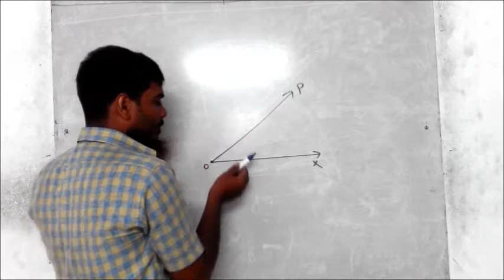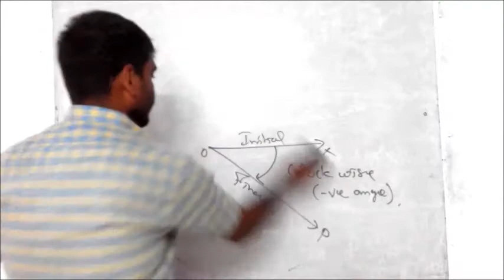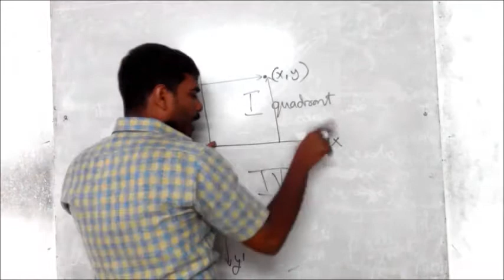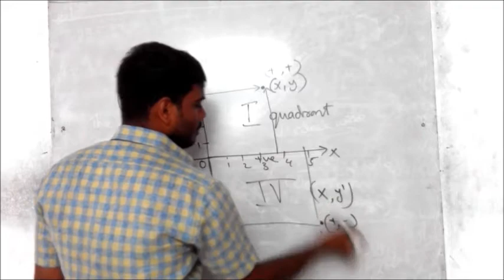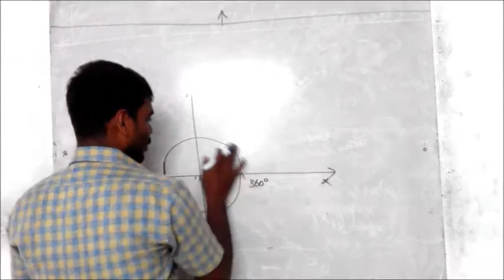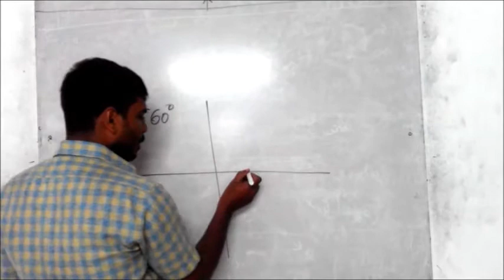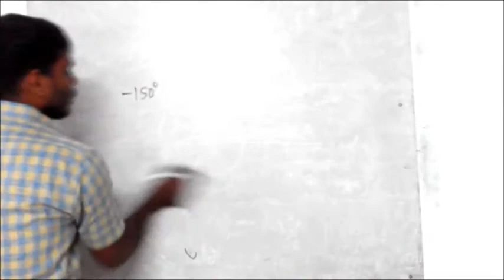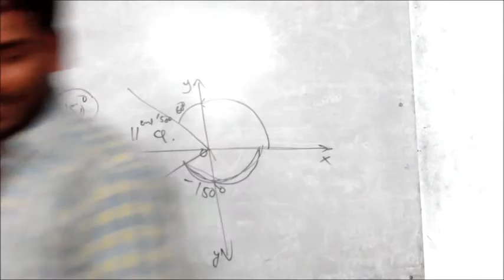MATHS| Class+1- TRIGONOMETRY|Measurements of ANGLE| PART 3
MATHS| Class+1- TRIGONOMETRY|ANGLE| PART 3